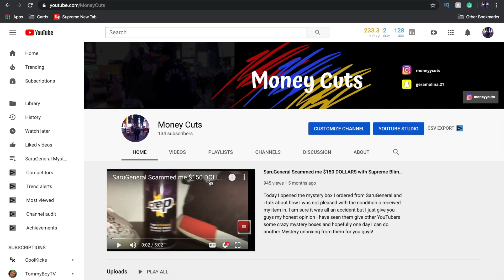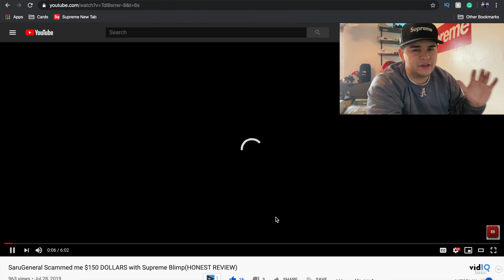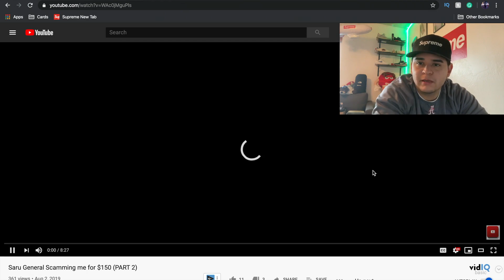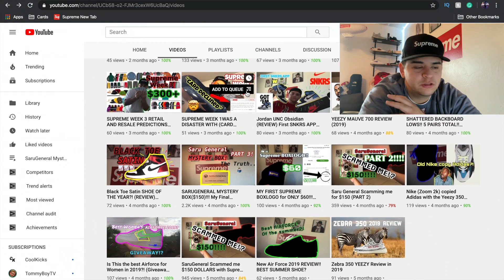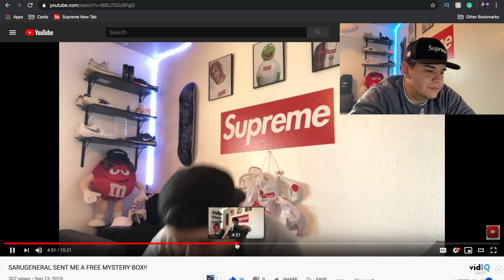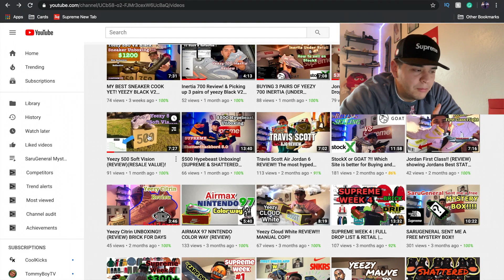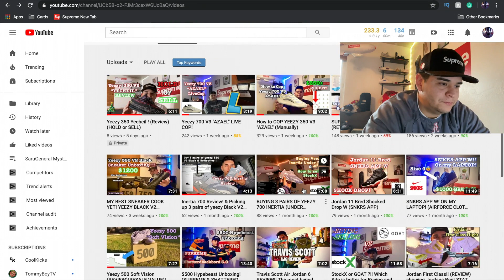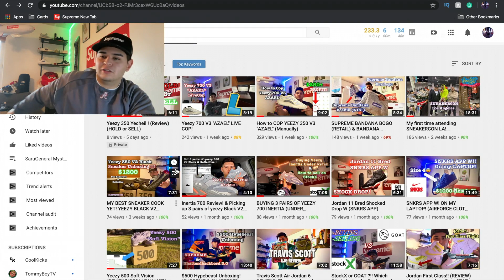Reacting to My first year as a YOUTUBER! (supreme,sneakers,mysteryboxes)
These past 5 months of doing youtube have been awesome! help me accomplish my goal of 1,000 SUBSCRIBERS in the year of 2020! make sure to follow your dreams!